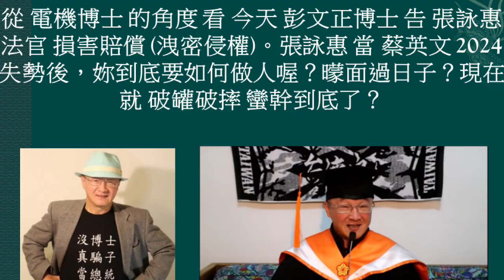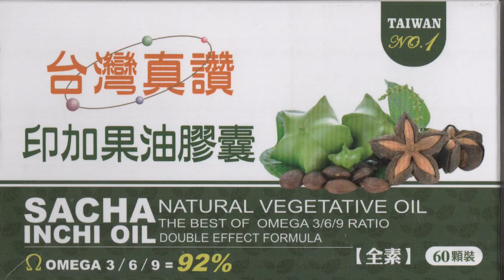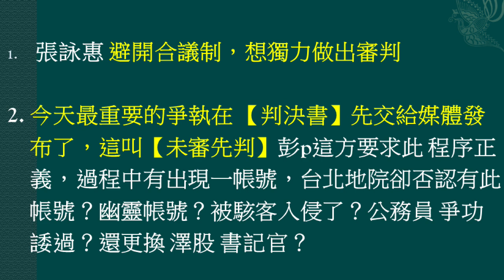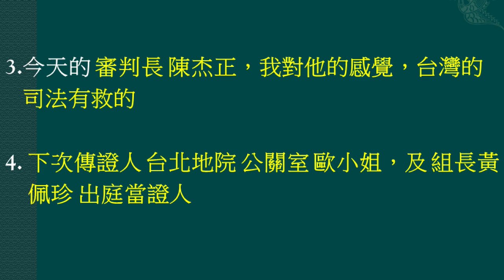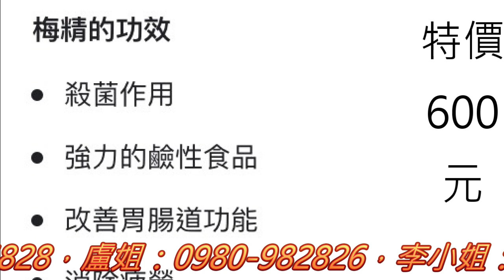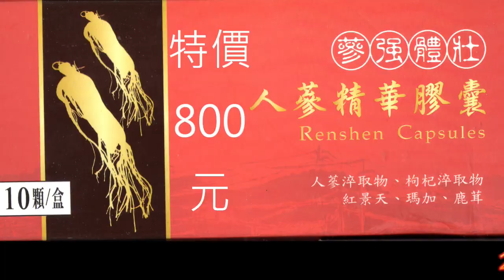(2023/02/23日) 連【上帝、阿拉、阿彌陀佛..】都不敢判定的蔡英文的 無博士論文，張詠惠 竟敢判決為【博士論文 存在】。 張詠惠 當蔡英文 2024失勢後，妳要如何做人？子孫 矇面過日子？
(2023/02/23日) 今天我去高等法院出席彭文正博士 上訴張詠惠的損害賠償(洩密侵權)案。張詠惠妳在FB上面的相片看起來是蠻陽光的，但是妳怎麼會把【上帝、阿拉、阿彌陀佛..】眾神明都不敢判定的【假博士 蔡英文】的 無博士論文，判決為【博士論文 存在】？全國快10萬個博士，都要掉下巴了；然後 爾後的判決都遵循 (follow)妳這錯誤的判決？妖秀喔！當蔡英文2024失勢後，妳到底要如何做人喔？子子孫孫 永遠矇面過日子？現在就 破罐破摔 蠻幹到底了？今天 彭p的遠端視訊 出庭，證明 在技術上是沒問題的，彭p 卻因此 被扣上【不出庭】而通緝，進而【黑名單】變成【無國籍人士】。彭 p 這妨害名譽 (微罪)官司，演變成 通緝、黑名單；誰是【惡官】？張詠惠竟然急著插隊上車，走過必留痕跡，歷史會做出交代的。急尋台中『蔡英文博士論文 存在與否』學術研討會場地，如有鄉親協助，請直接 call me (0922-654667), 費用由我們來支付。銘謝 鄉親贊助或提供場地。(曾淼泓博士 郵局帳戶：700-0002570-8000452 或 郵政劃撥 大直15094567)
國防鬥士 曾淼泓 (電機博士、兼任助理教授)